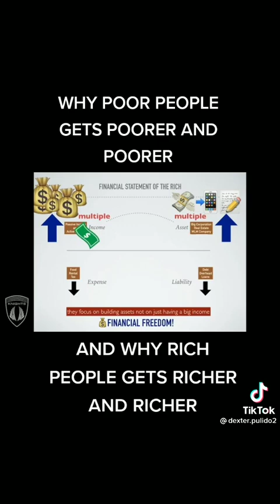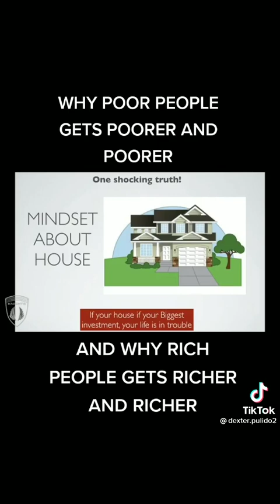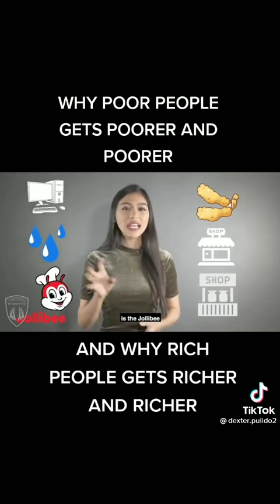Oo nga naman! "Why poor people gets poorer and poorer and why rich people gets richer and richer"!